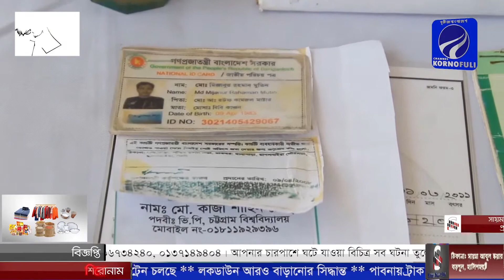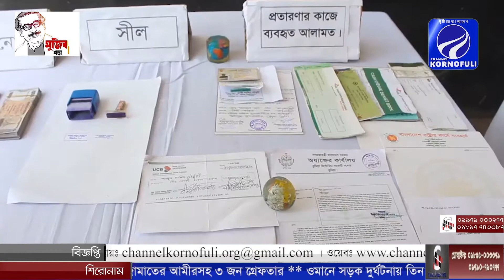প্রতিদিনের রাতের সংবাদ || ১৯ এপ্রিল ২০২১ইং